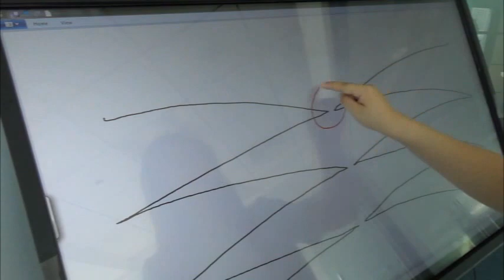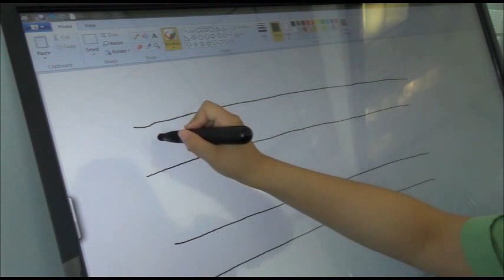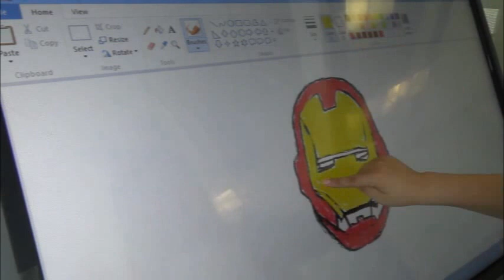SensaTouch 40-finger Multi-Touch Performance Test under Win7 Paint (inc. Sunlight Test)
SensaTouch the newest Manufacturer of TURE Multi-Touch overlay supplier provides Multi-Touch overlay (up to 40 Touch) with the size from 21.5'' to 450''.

Feature Highlights:
 Number of Touch Points: 6, 10, 20, 32, 40 Touch
 Width 19.5mm x Thick 8.1mm
 Available Sizes: 21.5" -- 450"
 6-10ms Response Time
 Single USB Powered
 Windows 7/8 and TUIO protocol supported
 Ease of Integration, lean shipment

Click our Youtube homepage for more incredible 40-finger Multi-Touch test videos and additional social media links.